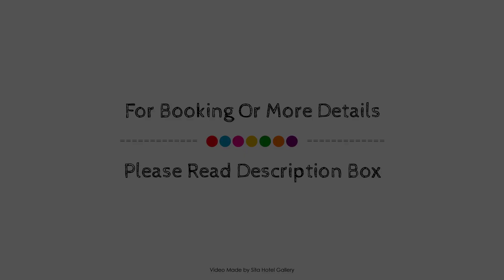123 Motel, Christchurch, New Zealand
123 Motel, Christchurch, New Zealand
About Property:
123 Motel is a popular choice amongst travelers in Christchurch, whether exploring or just passing through. The property features a wide range of facilities to make your stay a pleasant experience. Free Wi-Fi in all rooms, 24-hour security, daily housekeeping, taxi service, facilities for disabled guests are there for guest's enjoyment. Designed for comfort, selected guestrooms offer television LCD/plasma screen, internet access – wireless, internet access – wireless (complimentary), non smoking rooms, air conditioning to ensure a restful night. The hotel's peaceful atmosphere extends to its recreational facilities which include golf course (within 3 km), garden. Convenience and comfort makes 123 Motel the perfect choice for your stay in Christchurch.
Searching For
1. 123 Motel - Christchurch
2. 123 Motel - Christchurch Virtual Tour
3. 123 Motel - Christchurch Rooms
4. 123 Motel - Christchurch Amenities
5. 123 Motel - Christchurch Videos
6. 123 Motel - Christchurch Offers
7. 123 Motel - Christchurch Deals
Audio Credit:
Track Title: Blank Slate
Artist: VYEN